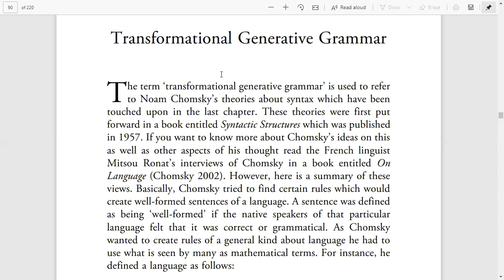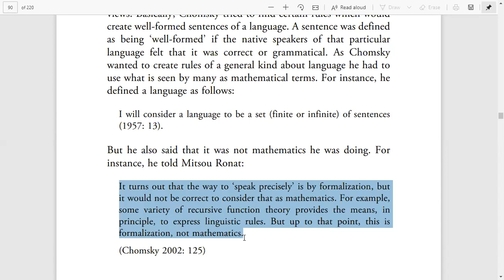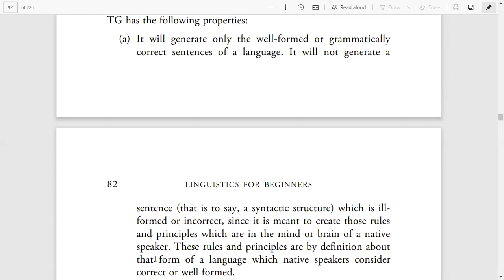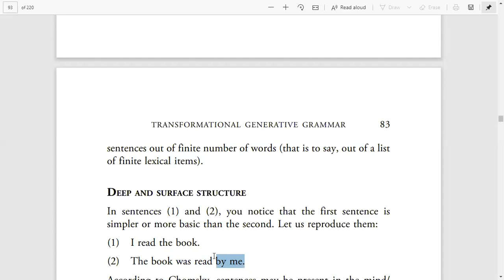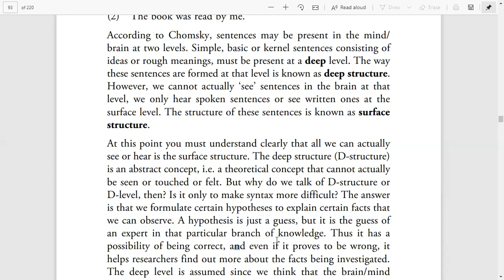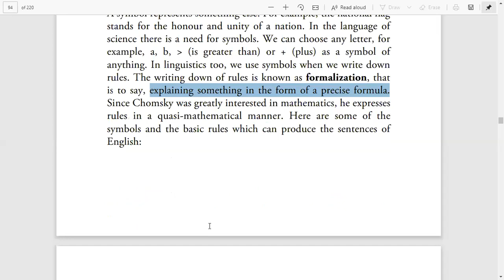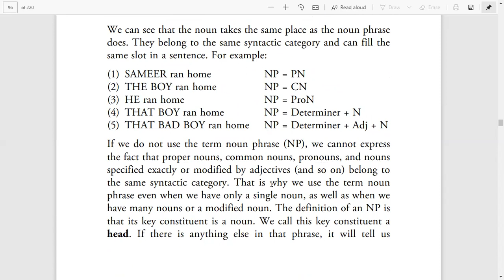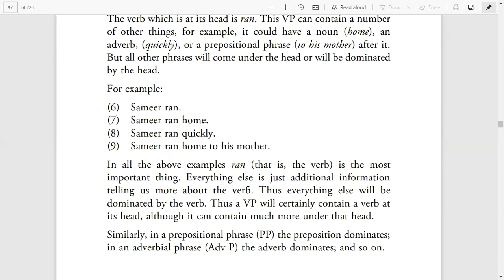Transformational Generative Grammar